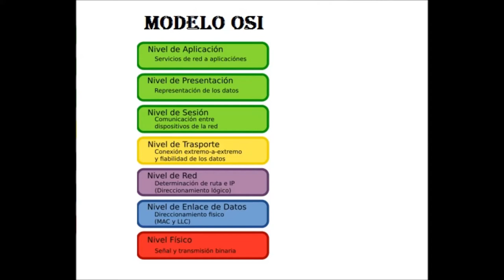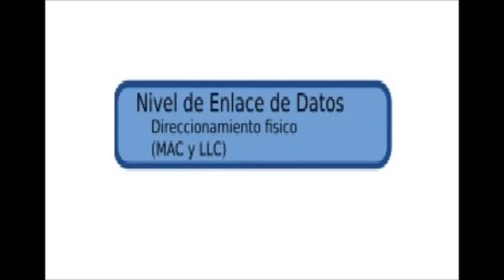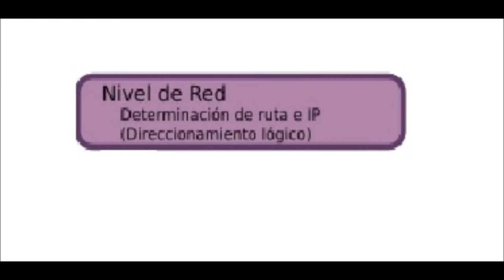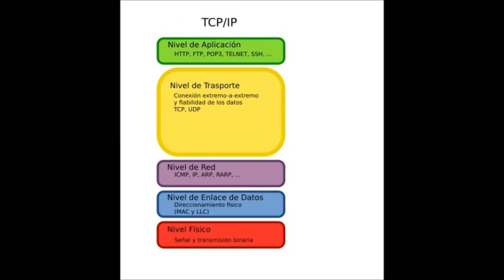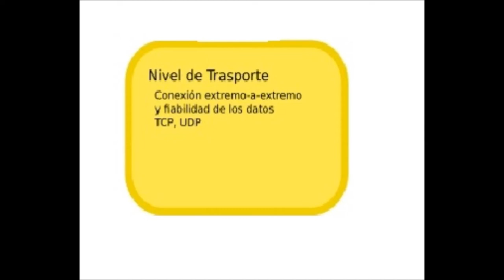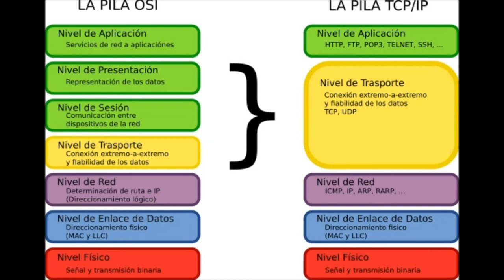Model OSI y TCP/IP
Sañudo Aguilar Maria Irene